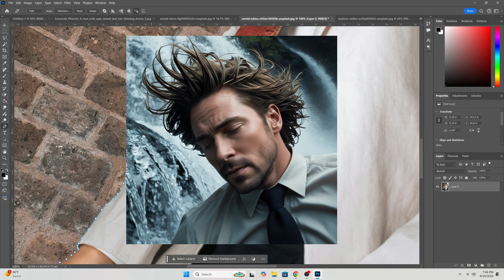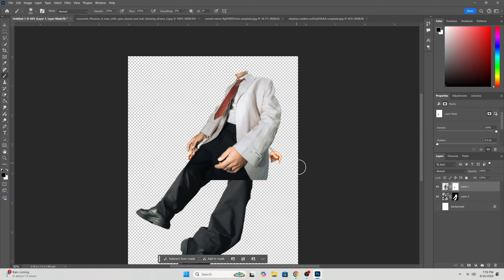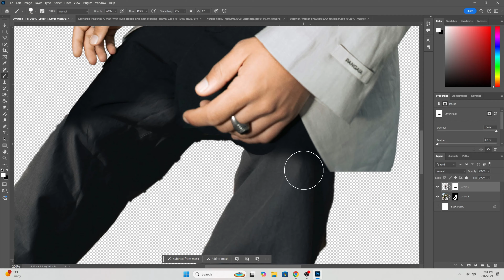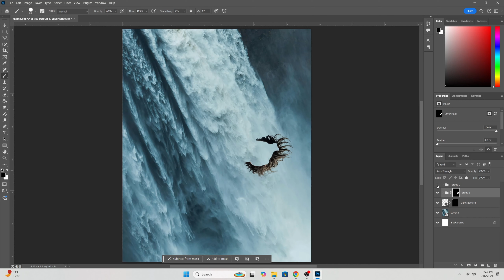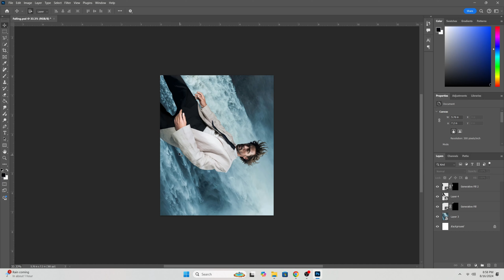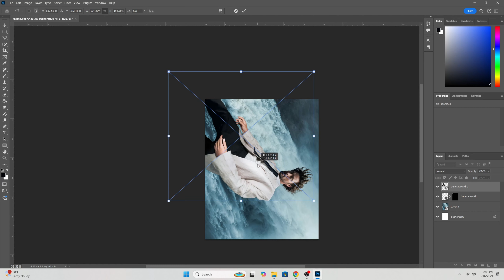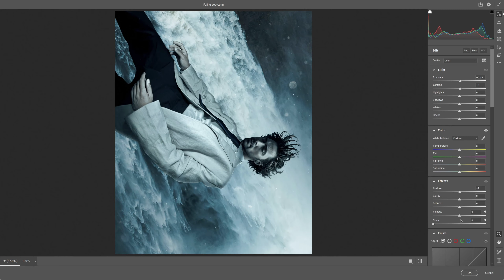Recreating Scenes from Popular Movies in Photoshop | Sherlock Holmes: A Game of Shadows